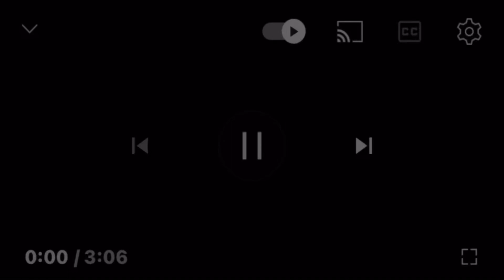SKIBIDI toilet but voiced! (66)